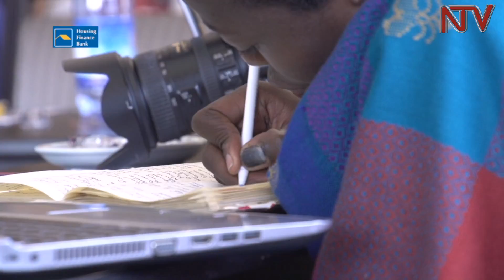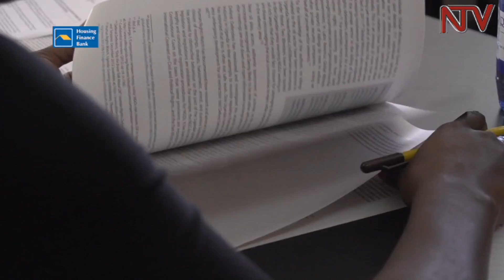New laws will help mining sector double earnings - Experts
Experts in the extractive or minerals sector believe that a much refined legal framework on exploration, mining and value addition could see the sector earnings double from the current 3% contribution to GDP within 3 years.

According to the Ministry of Energy and Mineral Development, Cabinet is this month expected to fine-tune the Mining Policy with emphasis on competitive bidding before the proposal is tabled in Parliament.